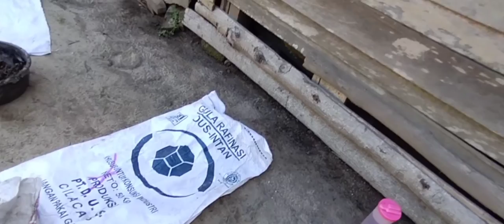Tanaman Cabai Subur Berbuah Lebat | Mol Bonggol Pisang oleh elisilo tv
batang pisang sangat baik di gunakan sebagai media tanam karena kandungan yang ada di antaranya
1. mendinginkan lahan atau tanahnya
2. menetralkan racun-racun sintetis
3. kaya kandungan unsur hara Ca, P, K, dan nutrisi mikro dan bio enzim
4. mengundang cacing
5. mengundang mikro organisme yang baik pada tanaman sebagai pengurai bahan organiknya
6. memicu pertumbuhan bunga dan buah pada tanaman buah
7. kandungan unsur hara makro + mikro lebih lengkap
8. memperbaiki struktur tanah sehingganya tanahnya jadi subur
9. meningkatkan klorofil pada daun sehingga daunya hijau dan nampak sehat
10. membuat tanaman cepat memproduksi munculnya pembuangan
pupuk organik bonggol pisang atau POC bonggol pisang atau sering di sebut MOL bonggol pisang, yaitu mikro organisme lokal yang di kembangkan dengan bahan bonggol pisang, bonggol pisang mengandung berbagai organisme yang di butuhkan tanaman, di samping itu bonggol pisang juga mengandung berbagai macam zat yang sangat di butuhkan pada tanaman, manfaat bonggol selain di manfaatkan sebagai pupuk organik cair, juga bisa di gunakan dekomposer  pada pembuatan pupuk kompos pengganti EM4,

semoga video ini bermanfaat iya..?
dan yang nonton bisa mengaplikasikannya..?
salam sahabat salam tanaman..?

video lain untuk sahabat pembuatan kompos di dalam polibag: ✓

terima kasih sudah selalu menonton video-video dari @ELISILOTV, @elisilotv, @eli silo tv,

pada video kali ini saya membagikan tutorial cara membuat pupuk organik cair tanpa melalu fermentasi batang pisang tersebut, cara ini cukup mudah di lakukan secara manual, hanya saja di butuhkan kesabaran dalam pembuatannya sahabat, simak videonya dari awal sampai selesai agar sahabat semua tidak gagal paham

nonton juga video ini
cara membuat.

manfaat pupuk organik cair bonggol pisang untuk tanaman, cara membuat POC BONGGOL pisang, MOL bonggol pisang
oleh sebagian besar orang manfaat bonggol pisang hanyalah untuk perkembangbiakan tanaman pisang itu sendiri, padahal bonggol pisang bisa di manfaatkan sebagai bahan dasar PUPUK ORGANIK CAIR, MOL BONGGOL PISANG
penggunaan pupuk organik cair bonggol pisang tau manfaat mol bonggol pisang telah di lakukan sebagian petani khususnya sahabat petani cabai, mereka membuat POC bonggol pisang yang kemudian di aplikasikan pada tanaman cabai mereka, hal ini hampir sama dengan manfaat pupuk organik cair dari batang pisang tersebut, cara membuat pupuk organik cair dari bonggol pisang cukuplah mudah sahabat, namun khasiatnya untuk tanaman lumayan banyak lho, adapun manfaat pupuk organik cair untuk tanaman cabai atau MOL bonggol pisang untuk tanaman cabai yaitu dapat menjadi nutrisi tanaman sekaligus dapat memperbaiki sifat fisik kimia dan biologi tanahnya, penggunaan pupuk organik cair bonggol pisang atau mol bonggol pisang dapat di lakukan secara kocor maupun seprey